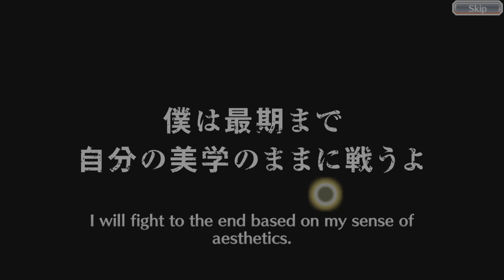Bleach: Brave Souls Bleach Brave Souls Part 3